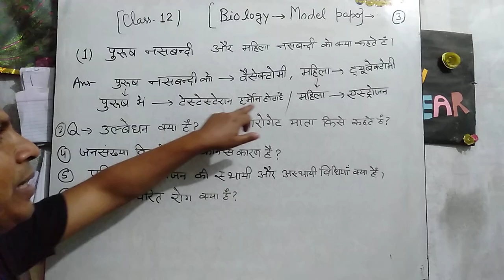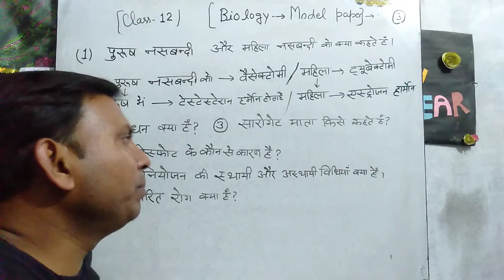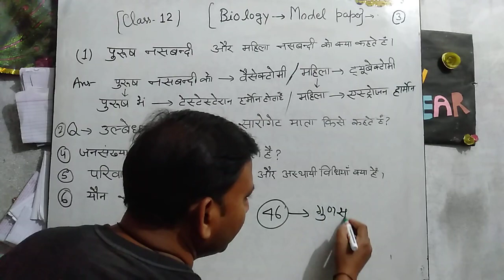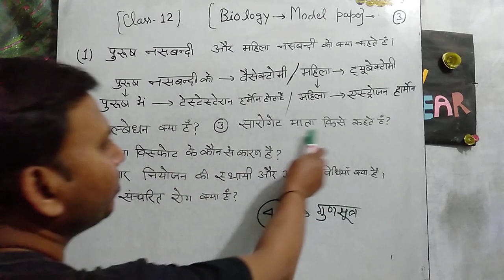Biology Lesson 3rd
Class 12th Biology Lesson 3rd  very important questions# Biology Lesson 3rd